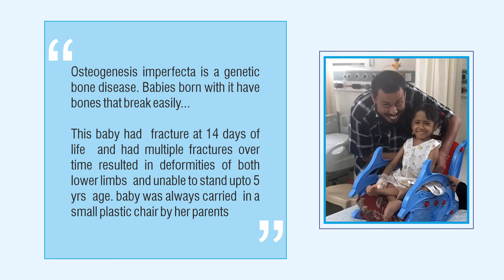Children's Diaries : Successful Surgery for Osteogenesis Imperfecta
Osteogenesis imperfecta is a genetic bone disease. Babies born with it have bones that break easily.

This baby had fracture at 14 days of life and had multiple fractures over time resulted in deformities of both lower limbs and unable to stand upto 5 yrs age. Baby was always carries in a small plastic chair by her parents. 2 months after getting her surgery at Rainbow Children's Hospital, the child was able to stand with support for the first time in her life which brought a smile on her parents face. Mr. Tareq Ahmed, parent of the child thanked all the doctors for helping them with this life transforming surgery for their child.